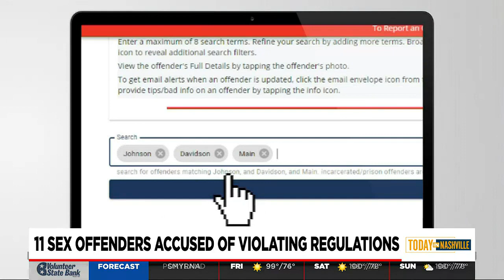TBI finds mistakes in sex offenders database